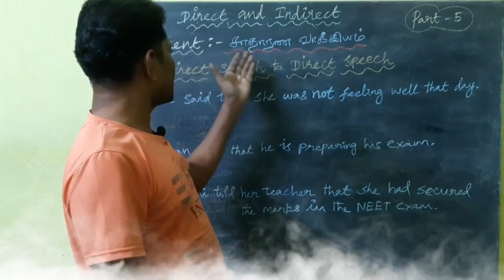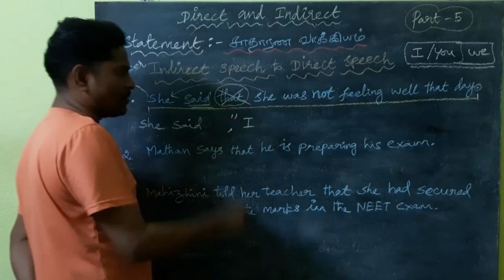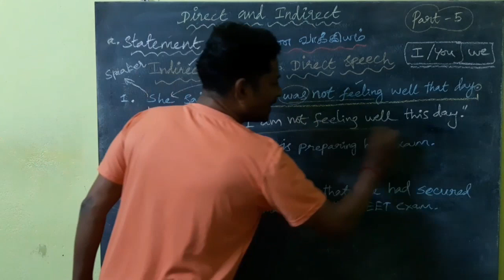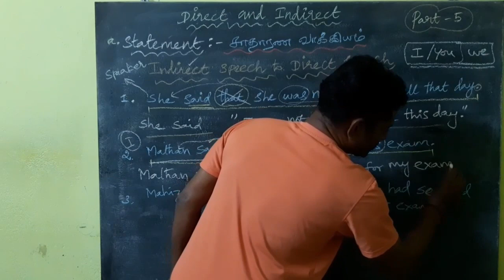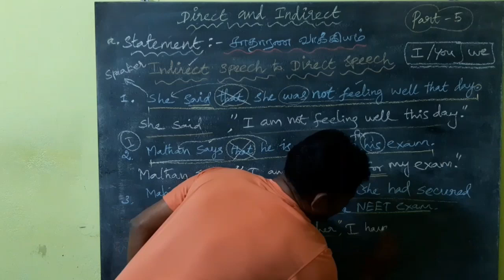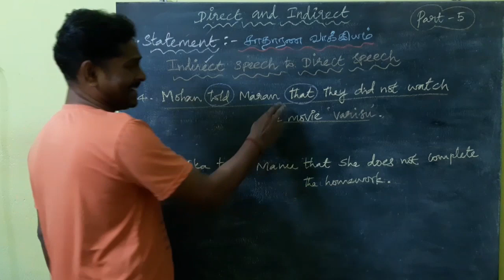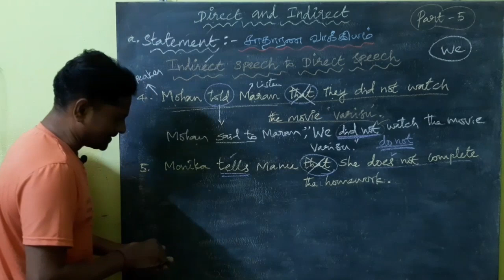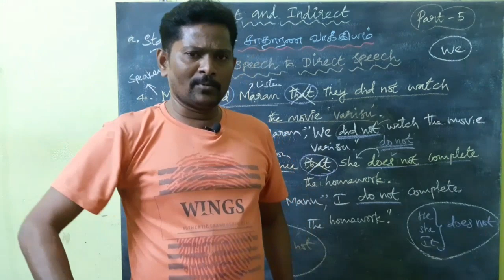High School English Grammar in Tamil || Statement Example || Indirect to Direct || தமிழ் வழியில்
This video is about High School English Grammar in Tamil. We taught Example sentences In Statement. We have changed the sentences from Indirect to Direct Speech. ஆங்கில இலக்கணம் தமிழ் வழியில். நேர்க்கூற்று மற்றும் அயர்க்கூற்று.